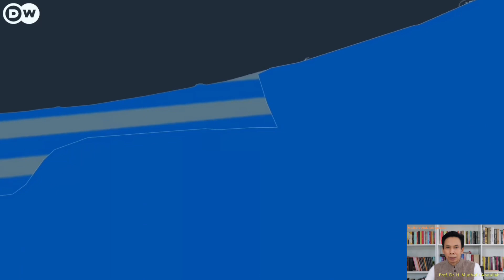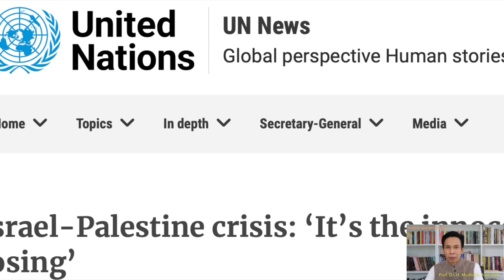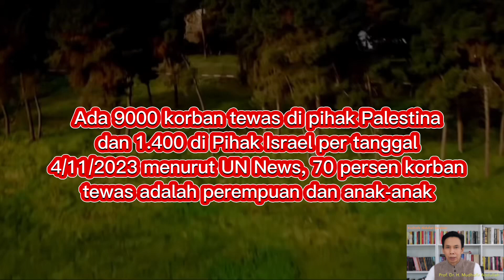Mengapa Amerika Selalu Berpihak Pada Israel? Pray For Palestina.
Dalam sejarah konflik Israel- Palestina, Amerika selalu berpihak pada Israel. Lobi-lobi Yahudi di Amerika yang sangat kuat, ikut memengaruhi sikap Amerika pada penyelesaian tidak adil atas konflik itu. AS sering menggunakan Hak Veto jika itu menguntungkan Palestina.